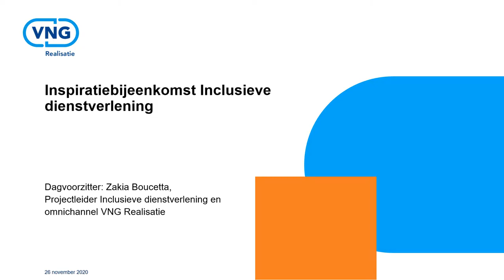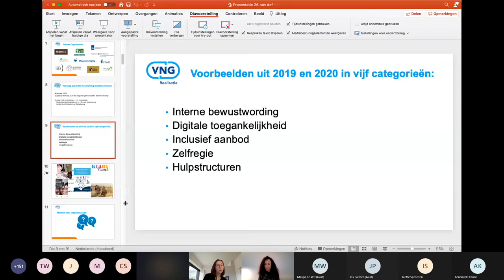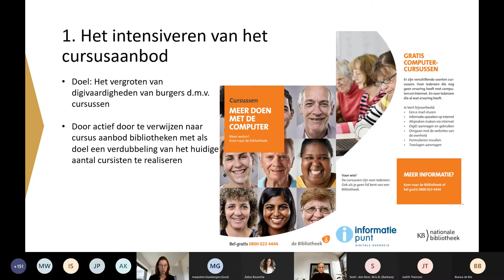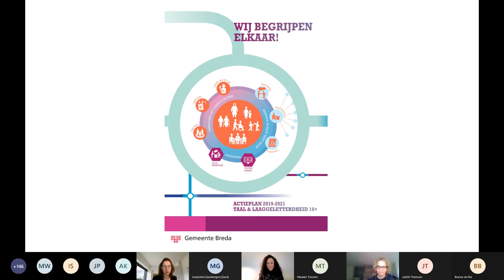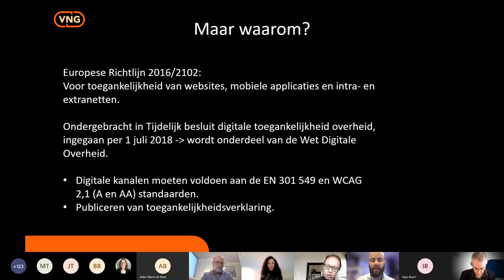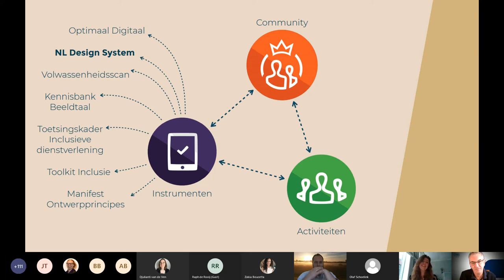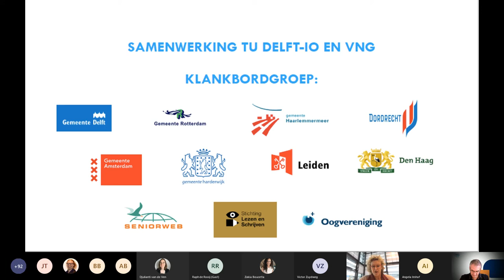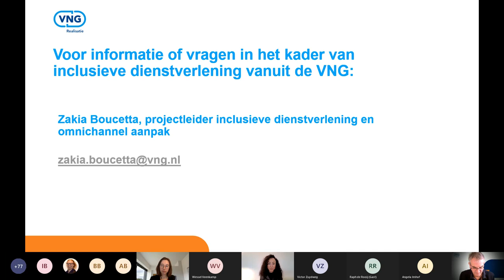online inspiratiebijeenkomst inclusieve dienstverlening